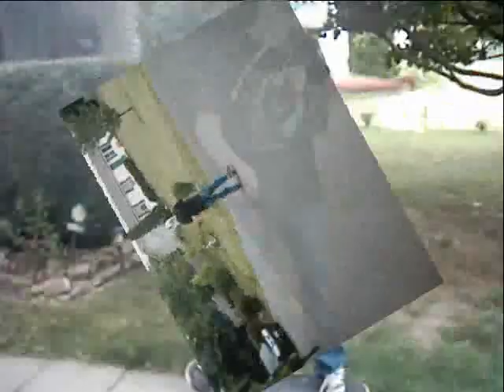The Lords of Dogtown Pt 1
UWF remake of a movie. worked really hard on this. i know we suck at skating but we were bored